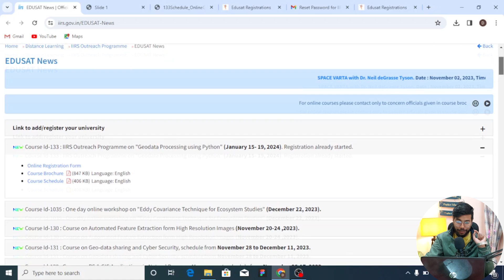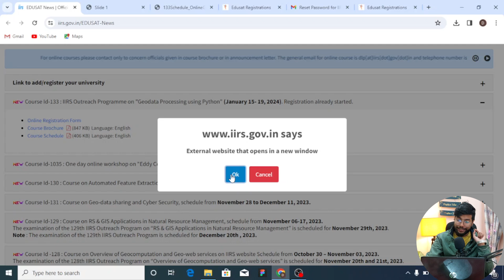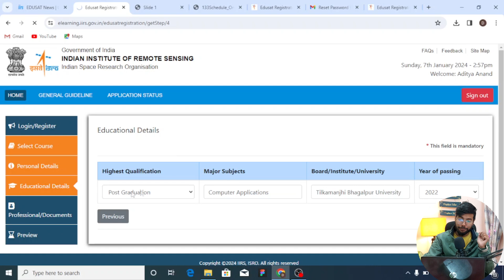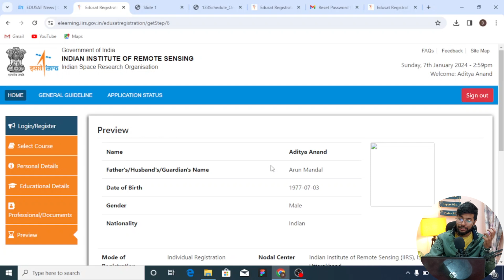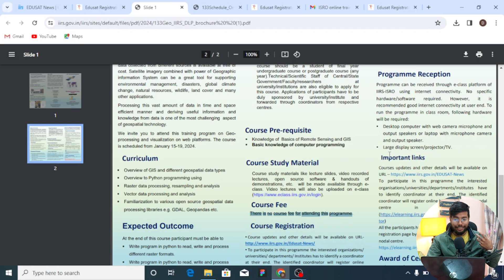ISRO Launched Free Certificate Course Online 2024 | Learn Python Online With Free Certificate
ISRO Launched Free Certificate Course Online 2024 | Learn AI & ML Online With Free Certificate

Topics Covered:
ISRO Free Certificate Online 2023
Learn AI, ML, Python from ISRO
ISRO Free Certification Course
ISRO Online Learning Program 2023
ISRO Technology Education
Free Certificate Course by ISRO
AI, ML, Python Certification by ISRO
ISRO Online Education Program
ISRO Free Course 2023
ISRO Certification for AI, ML, Python
Free courses online with free certificate 2023
Online courses with free certification 2023
Free online learning with certificate 2023
Free online courses for certification 2023